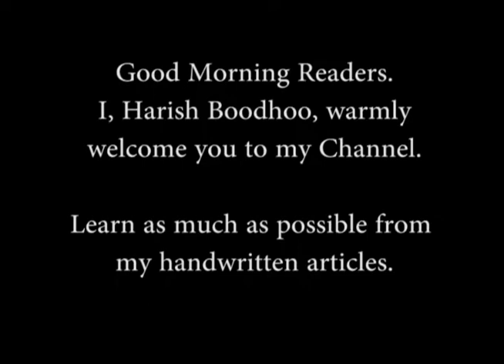Criminal activities of the voice of hindu (VOH).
In this article:
The PM is foolishly reviewing the then private military, of Ramgoolam, Baichoo and Soornak, VOH, by stupidly giving them glucose, tonic and serum.
The criminals had set fire to my house plus created racial tensions at many places.
Ask the MRA and the ICAC to comb the bank accounts of the main leaders of VOH. Reopen all their criminal activity inquiries.